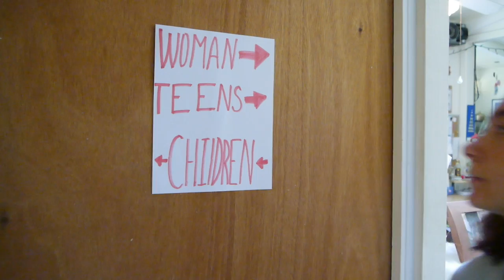Pros and Cons of being Short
I'm a little short for my age, I know how it is...